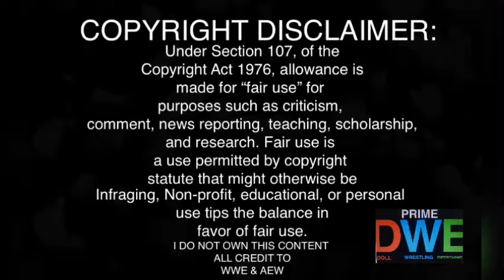ODB Returns REACTION | Impact Wrestling 2/02/21